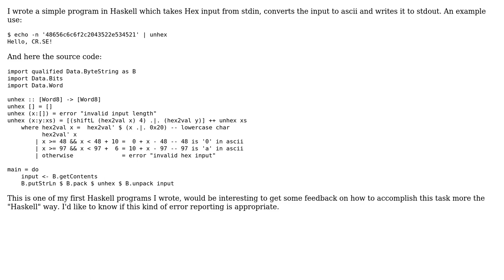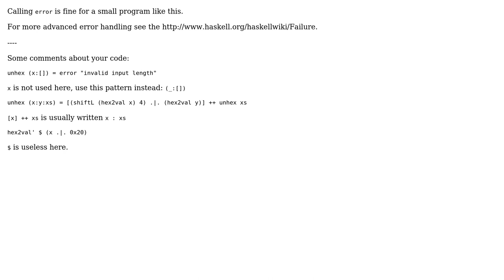Code Review: Hex to ASCII conversion in Haskell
With thanks & praise to God, and with thanks to the many people who have made this project possible! You are responsible for your own actions.